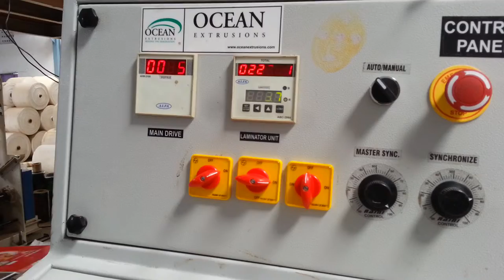1000 MM Raffia with Woven Fabric Lamination Machine by Ocean Extrusions Pvt Ltd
extrusion coating lamination machine, woven sack, bopp, India
Woven Sacks, Tarpaulins, Jumbo Bags, BOPP Film, Paper, Aluminum Foil, Polyester Film, Cotton Fabric extrusion coating lamination machine line plant for bopp lamination coating machine for paper For Coating thin layer of polyolefin's (Mainly LDPE / PP) on substrates like Woven Sacks, Tarpaulins, Jumbo Bags, BOPP Film, Paper, Aluminum Foil, Polyester Film, Cotton Fabrics, Jute, Non Woven Fabrics, etc. Up to 5200 mm Web width applications. Tandem Lamination Plant for coating Circular Woven Fabrics, for producing multi layer laminates up to 5 layers along with the various substrates like Paper, Aluminum Foil, Polyester film etc. Lamination line material adds superior protection for products when they are packed. Extrusion coating lamination plant is a suitable solution to produce very slim lining layers made of PP, LDPE. This lining material will them be added to packaging components like woven sacks, giant size bags, aluminum foil, cotton and jute fabric bags, etc. Ocean Extrusions is a leading extrusion coating lamination plant manufacturer and our lamination plant will remain a revenue making investment as the machine components are made of reliable and quality materials. This video caters details about Extrusion Coating Lamination machine that is used for ldpe Coating Lamination, pp coating, pet Coating lamination, woven sacks, paper with Aluminium Foil Coating, bopp lamination with BOPP Film Coating extrusions lamination, metalized Polyester Coating Paper, Cotton Fabric Coating Paper with HDPE Woven Fabric Coating.

Factory Add : --

Kujad, Daskroi,
Ahemadabad - 382430

Corporate Office :--